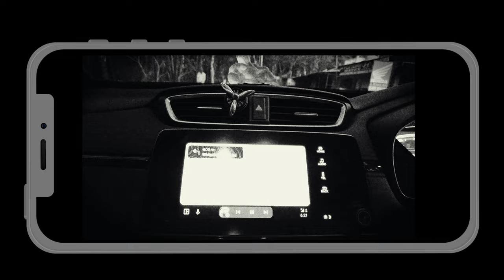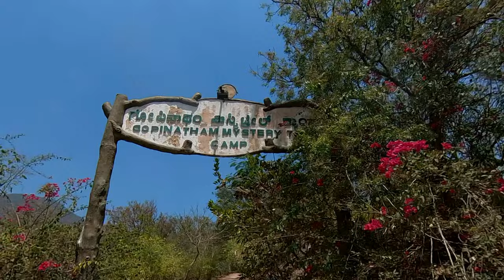Gopinatham's Mystery Trails Unveiled: Secrets Revealed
In this video, you can watch The Mystery Trail Camp which is situated near Gopinatham, a quaint little hamlet on the border between Karnataka and Tamil Nadu.  Situated in the Cauvery Wildlife Sanctuary, the camp offers amazing vistas and opportunities to enjoy Nature at its best. Look in any direction and one can see a chain of hills. A waterbody adjoining the camp adds to the beauty of the place. During the monsoon, these dry forests turn into a verdant green that is soothing to the eyes.

Gopinatham Mystery Trail Camp is located near Gopinatham village. The camp is located at a distance of about 250 km from Bangalore.